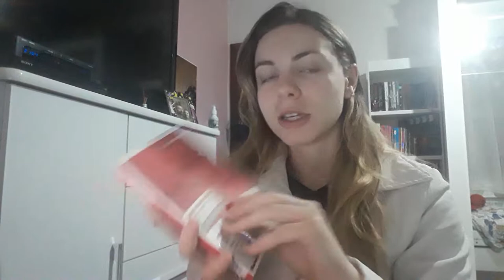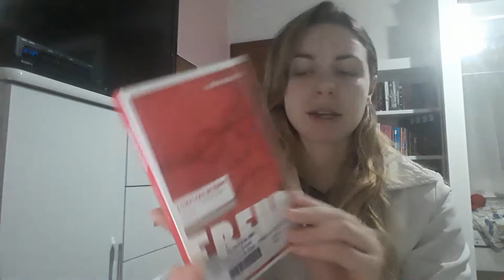Complexo de Édipo Freud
Um livro que resume vários assuntos dentro deste complexo, " Freud e a multiplicidade edípica"